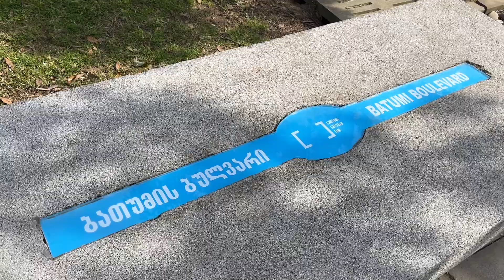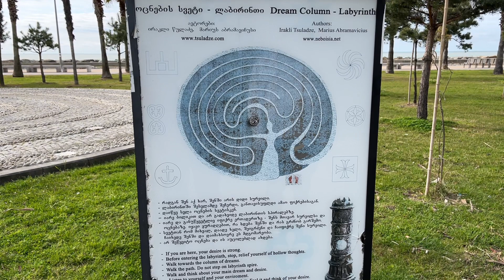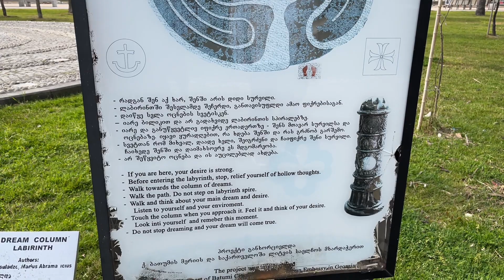SPRING in Kaczynski PARK | Batumi, 2024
The seaside park named after Lech and Maria Kaczynski is located on the new boulevard in Batumi (Georgia) (the area of new Batumi, which is closer to the airport)

Landscaping of this park area has been underway since 2012. By 2024, it had turned into an oasis of beauty and relaxation. Alleys, lush lawns, flower beds and a young bamboo grove are located on the site of the wasteland, canals, drinking and decorative fountains are equipped. For children there is a playground with a variety of swings, slides, simulators and cartoon characters, for athletes there are full—fledged sports simulators, a playground for sports and skaters, and for tourists there are several art objects, fountains and photo locations.

This cozy place of rest is simply called: new Batumi Boulevard, new park, seaside park. Officially, like the adjacent street, it is named after the deceased Polish President Lech Kaczynski and his wife Maria.

There is also a Maze of Desires that fulfills dreams. There is even an instruction attached to it:
Get rid of extraneous thoughts.
Stand on stone feet and make a wish.
Pondering the desire, walk along the path without touching the edges.
Touch the palm print on the column in the center of the maze and voice your desire.

An art object as tall as a man "Slates on eggs". Perhaps the eggs symbolize the pebbles of Georgian beaches, or the French proverb "While you live, you have to go through life as if you are walking on eggs."

For the most sophisticated, there is a hammock.

Directly opposite the park is the Metro Community shopping center.

If you go a little further – towards the airport, you can see how planes take off and land. They make great photos against their background.

Some of the resort scenes of one of the most famous Soviet films "Love and Pigeons" were filmed in Batumi and Kobuleti.